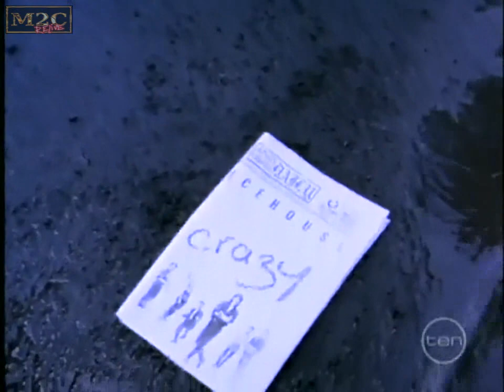Icehouse - Crazy HD (Original 1987, subtitulos español)